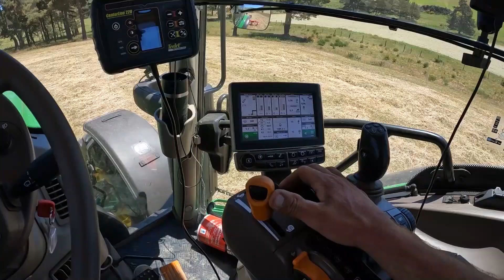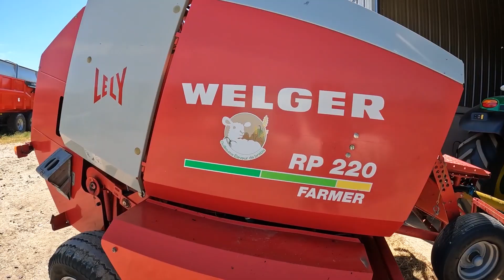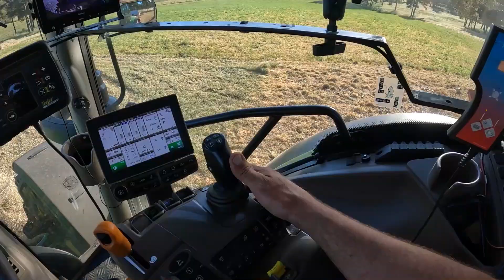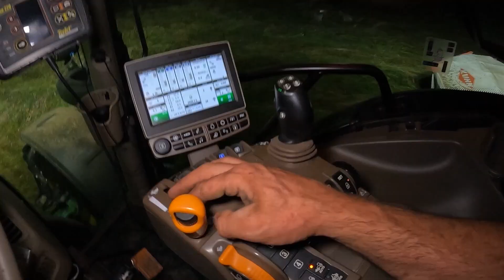Top départ pour les foins 2022, partie I N°174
c'est partie pour la récolte des foins 2022, dans cette vidéo je vous montre mon organisation pour faire les foins, dans un contexte cette année de sécheresse, avec de très lourdes perte coté rendement.
fauche avec le tracteur john deere, fannage du foin, andainage du foin et dernière étape le pressage avec la confection des bottes.
en première partie explication de l’intérêt du pâturage avec les brebis pour limité l'embroussaillement mais aussi les incendies
bon visionnage

Me contacter :
Liens  des différents réseaux pour me suivre :
Guillaume éleveur de brebis